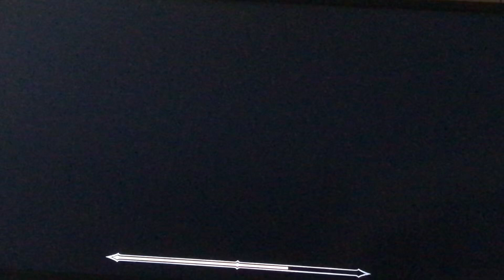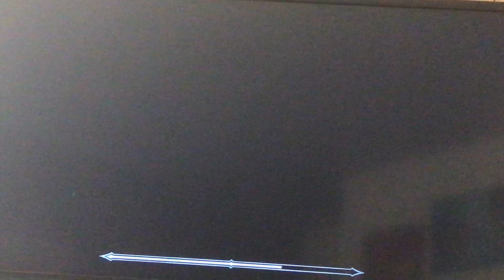Masquerade Skin Pack GamePlay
HAPPY HALLOWEEN! Everyone hehe it's me spyro
Senpai welcome for some more Mk I love Halloween don't u guys.? It's great and it's great for mortal kombat as well I love these skins let me know what u guys think in the comments below like comment and sub for more and I'll see u guys next time